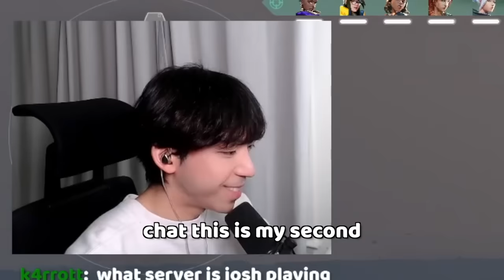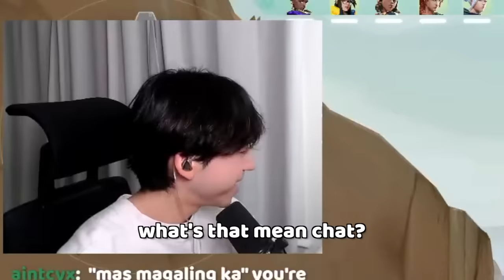My Entire Lobby Was Filipino